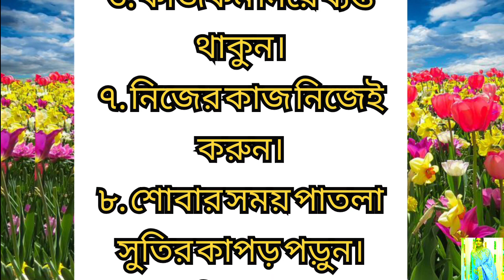সুস্থ থাকার সঠিক নিয়ম || Best Life Quotes || Motivational Quotes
About This Video:সুস্থ থাকার সঠিক নিয়ম || Best Life Quotes || Motivational Quotes

Your quaris-
health tips in Bangla
health tips in Bangla language
health tips bangla body
health tips bangla language
health tips bangla pregnancy
health tips bangla baby
healthy thakar tips
healthy thakar upay
bangla health tips
bangla health tips বাংলা health tips
সুস্থ থাকার টিপস
সুস্থ থাকার উপায়
Motivational quotes
motivational Bangla
best Life quotes
best true line